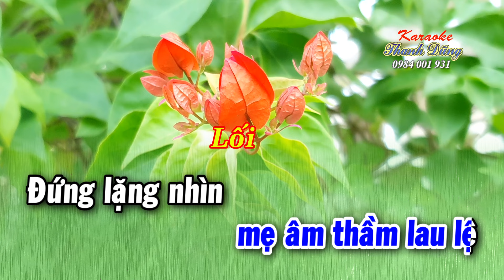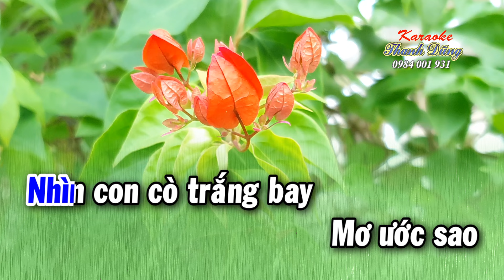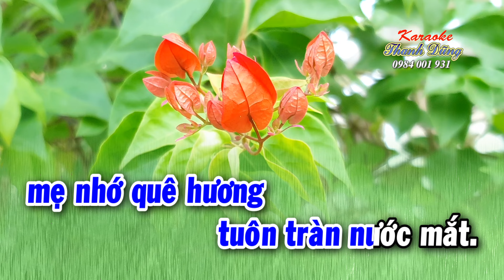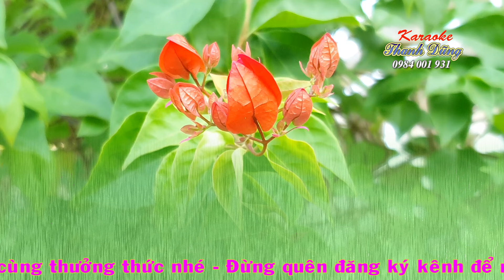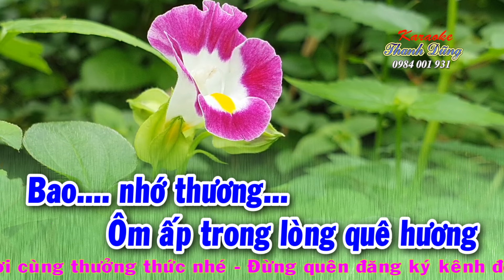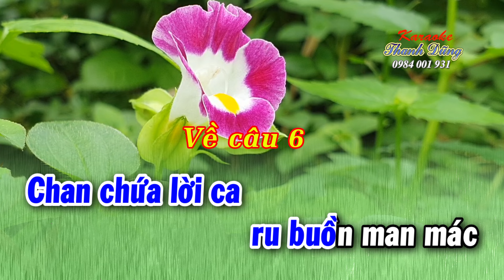KARAOKE NỖI NHỚ QUÊ HƯƠNG _ VC 1,2,6. Dây kép